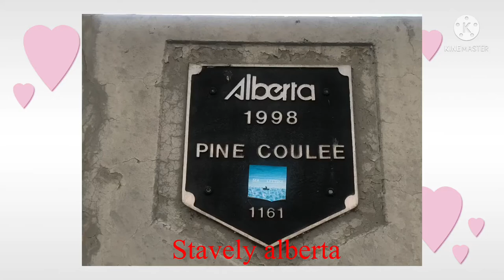Pine coulee # reservoir place to chill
Sightseeing # sunset